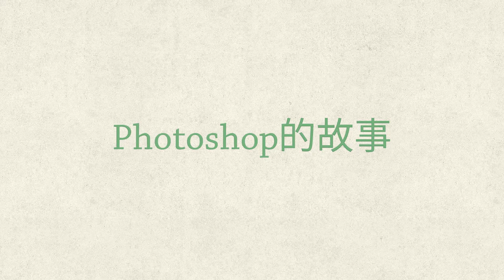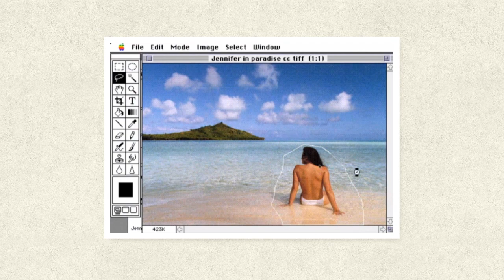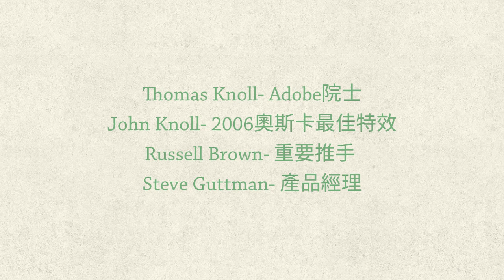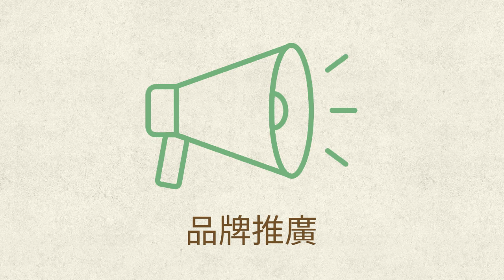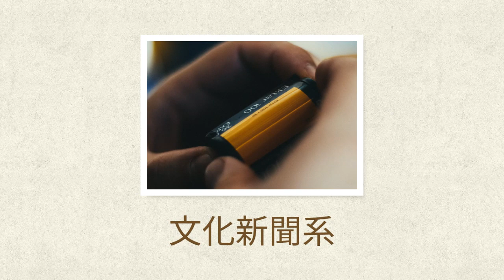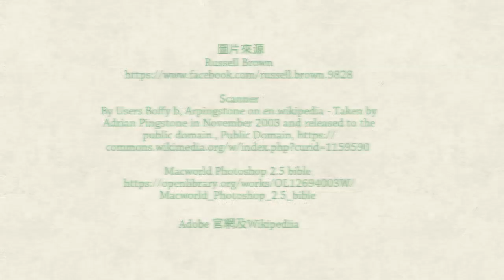Photoshop的故事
Photoshop 這套相片編輯軟體已經問世26年了，在很多使用者心目中，它是數位暗房、創意的調色盤，更是靈感的發動機，我讀書的時候學過新聞攝影，那時候在學校都是用暗房沖洗黑白相片，所以退伍後第一次接觸到Photoshop，覺得實在太神奇了，不用再關燈、不用再聞到刺鼻的化學藥水味（顯影劑、定影劑等等），從此開啟了我後來完全不一樣的工作經驗。

最近規劃Photoshop的線上基礎課程，又看到Adobe新推出的Spark很有趣（這是三個手機App，也是一個Web製作程式），就決定用 Spark Video製作一段簡單版的”Photoshop的故事”，給新一代的朋友。

在國外網站上有許多很好的學習資源，但是大多是英文的，這個Youtube頻道主要介紹一些軟體功能及使用技巧，有很多都是我從國外網站精選過的，也有我自己使用的心得，希望你會喜歡。

** FB 我在FB會介紹一些國外設計師的作品，好用的手機app 及技巧